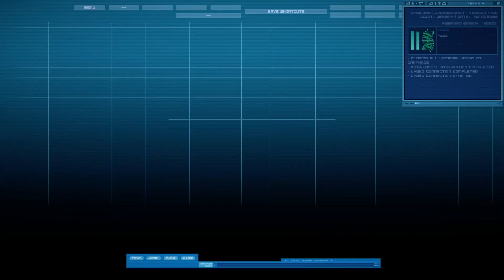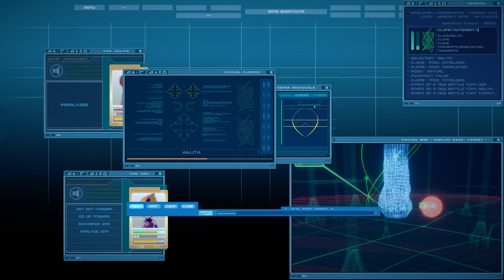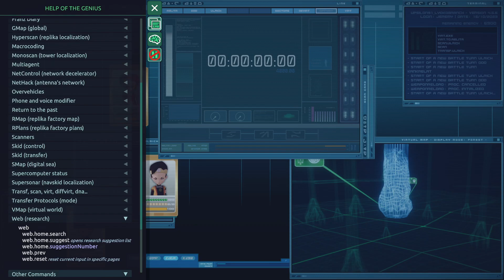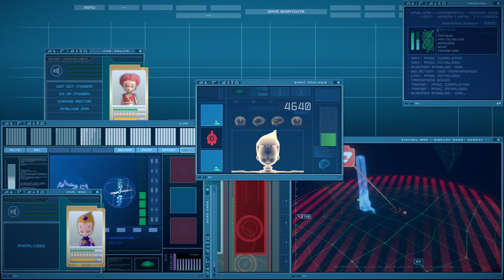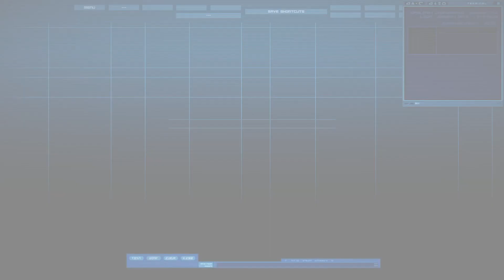IFSCL 4.5.X: Random Season 2 Stuff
A video that came out of me messing around with season 2 specific things. except that Aelita is Lyoko-stuck and the  Monoscan is in place of Superscan, anyhoo, enjoy!